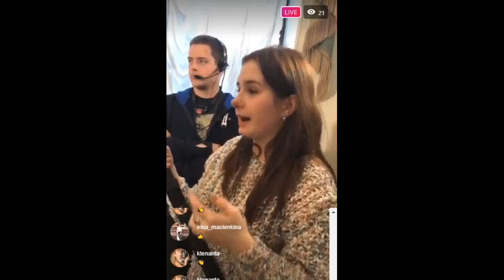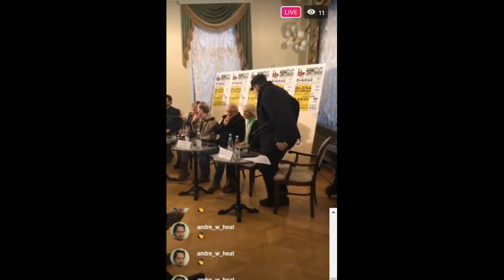Ян Фабр в БДТ.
03/12/2019 - Как Ян Фабр попал в Россию.
@ 23:00 про Де Ниро и Аль Пачино